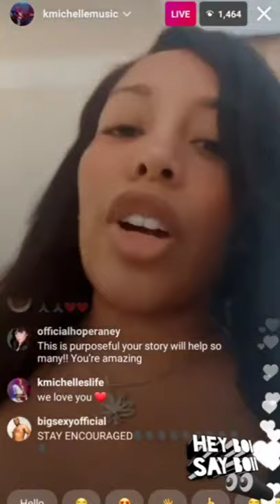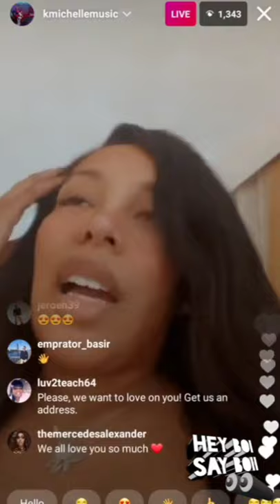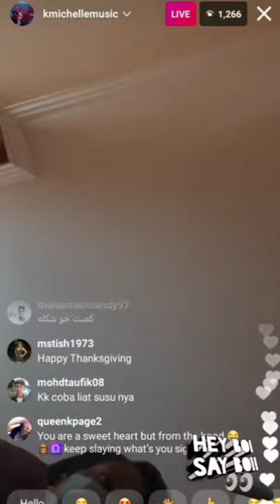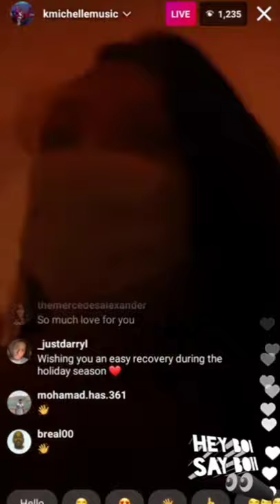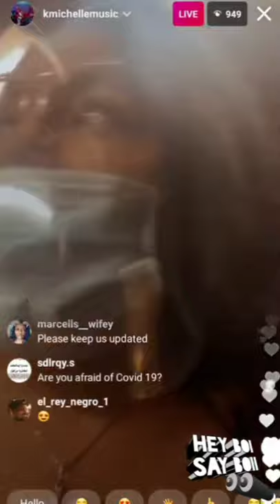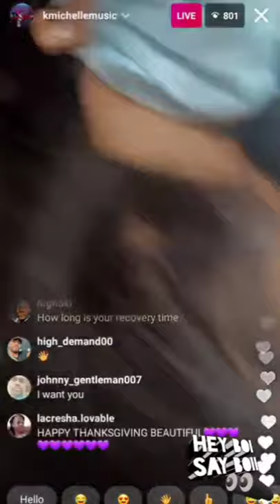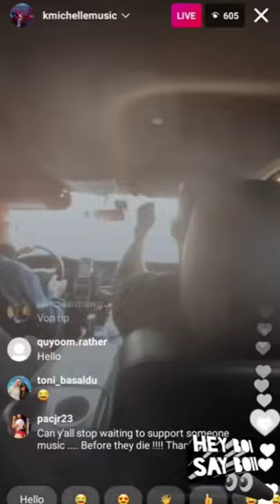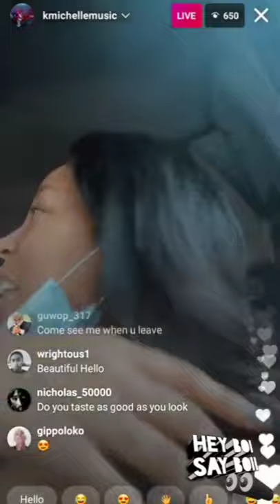K Michelle on thanksgiving talking about her big booty and Singing Voice Listening To King Von music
Watch KMichelle on thanksgiving talking about her booty and Singing Voice Listening To KingVon music..